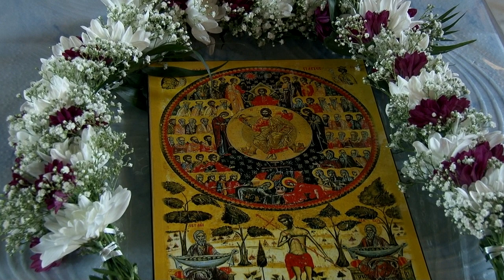Sfântul Maslu vindecă toate neputințele sufletelor noastre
Cuvântul de învățătură după Taina Sf. Maslu, săvârșită de ierarhul nostru, IPS Teodosie, Arhiepiscopul Tomisului  în această seară la mănăstirea Colilia, așezământ monahal ce are hramul de vară Duminica Tuturor Sfinților.

Cuvant de invatatura dupa Taina Sf. Maslu, oficiată de IPS Teodosie, Arhiepiscopul Tomisului.

Transmisiune audio si video LIVE din Constanța.

Radio Dobrogea transmite Cuvant de invatatura dupa Taina Sf. Maslu, în direct (LIVE), intre orele 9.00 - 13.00.

și să 👉 distribuiți transmisiunea în direct.
Vă mulțumim 🙏